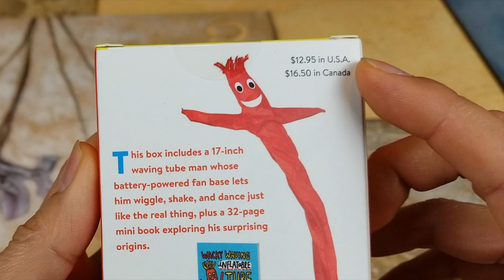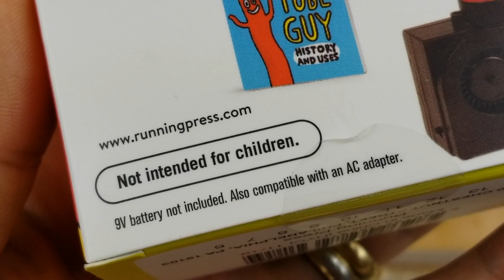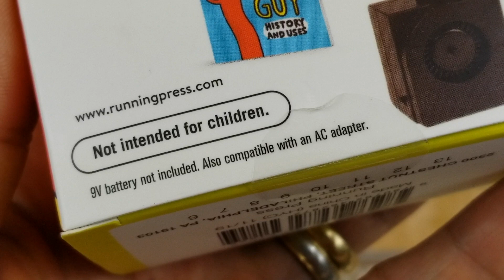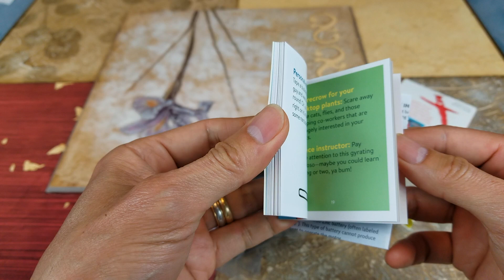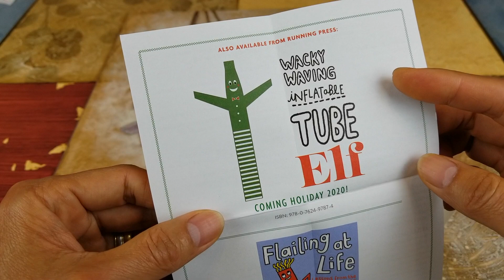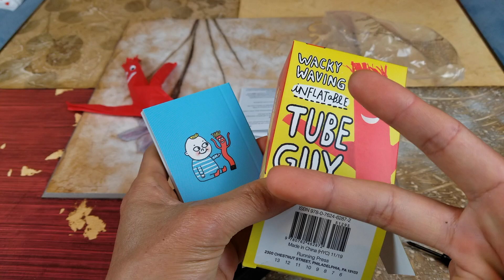Unboxing Wacky Waving Inflatable Tube Guy!